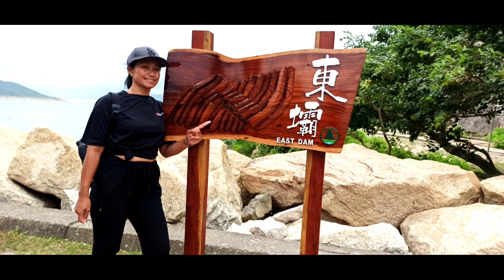Buhay Ofw; Gala With Friends/bait ng baka😅/daisy p76